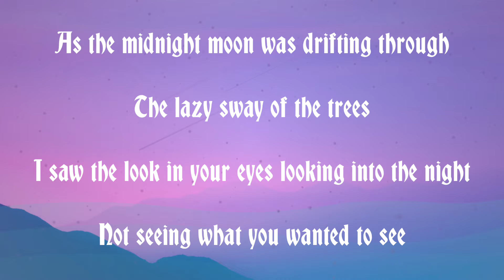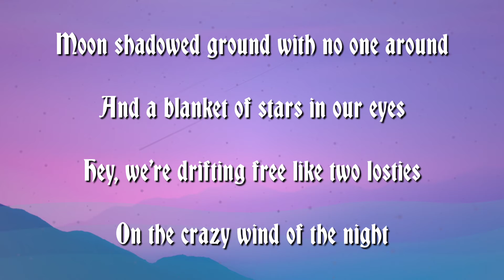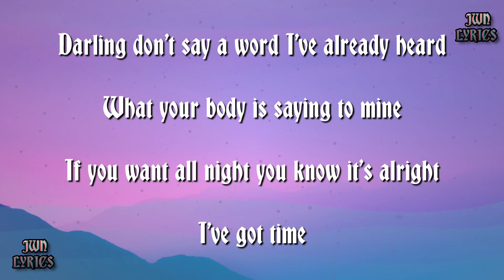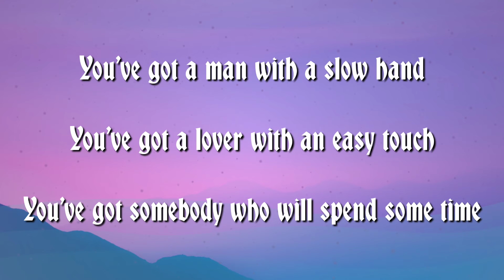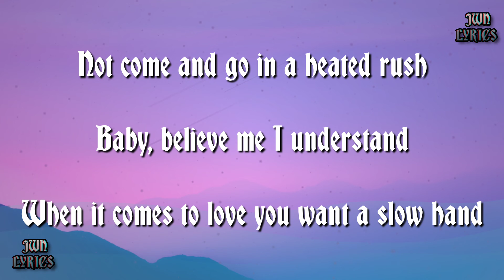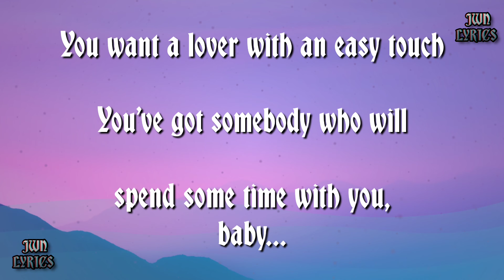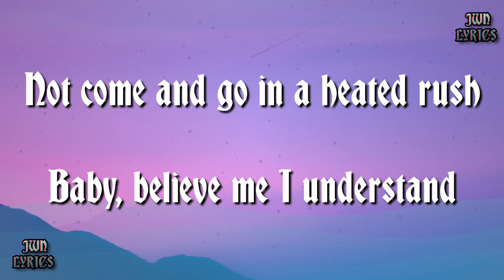Conway Twitty - Slow Hand Lyrics.